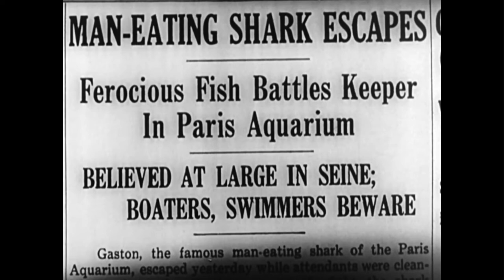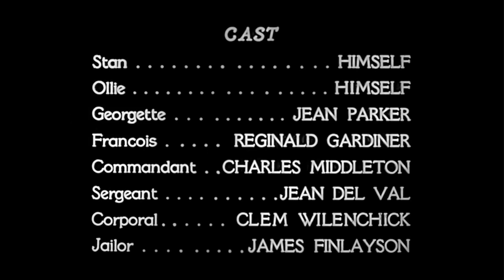The Flying Deuces | Stan Laurel, Oliver Hardy | 1939 | Comedy | CC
The Flying Deuces | Stan Laurel, Oliver Hardy | Full Movie | 1939 | Classic Comedy, Slapstick, Buddy Comedy, War | Closed Captions Available.

After being jilted by the charming Georgette, Oliver Hardy decides to join the Foreign Legion to overcome his heartache. Along with best pal, Stan Laurel, he enlists for what they believe will be a few easy days…this is a bad idea. And when the two friends "borrow" a plane, they’re anything but aces!

A. Edward Sutherland (Director,) Stan Laurel (Himself,) Oliver Hardy (Himself,) Jean Parker (Georgette,) Reginald Gardiner (François,) Charles Middleton (Commandant,) James Finlayson (Jailer.) Original story and Screenplay by Charles Rogers, Alfred Schiller, & Ralph Spence. Music by Leo Shuken.

-Film Details-
Also Known As: "The Aviators"
Genre: Comedy, War,
Release Date: Nov 3, 1939,
Production Company: Boris Morros Productions, Inc.,
Distribution Company RKO Radio Pictures, Inc.,
Duration: 1h 9m, Sound: Mono (Western Electric Sound System,) Black and White, Theatrical Aspect Ratio 1.37 : 1

This program is presented as originally created. It includes a fictitious depiction of an attempted suicide, (jumping in a river.) While this scene was undoubtedly intended for comedic purposes, suicide is a real & serious matter. If you or anyone you know are thinking about harming yourself or attempting suicide, tell someone who can help right away:
* Call your doctor’s office.
* Call 911 for emergency services.
* Go to the nearest hospital emergency room.
* Call the toll-free, 24-hour hotline of the National Suicide Prevention Lifeline at 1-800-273-TALK  to be connected to a trained counselor at a suicide crisis center nearest you.